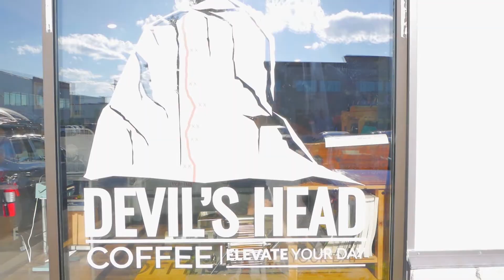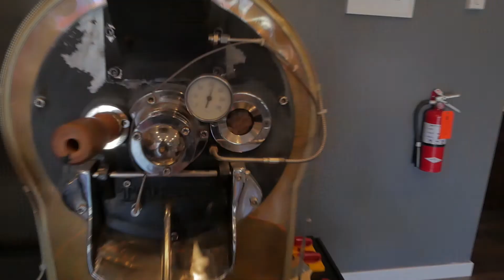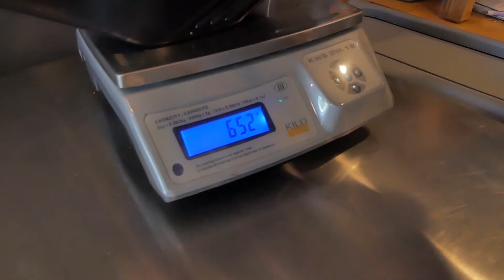About Devil's Head Coffee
A short video describing Devil's Head Coffee. What we do, what's important to us, and what we stand for.